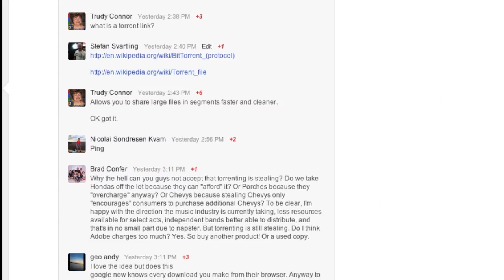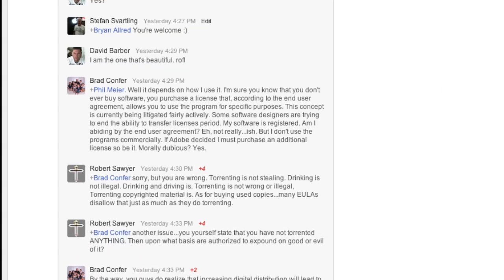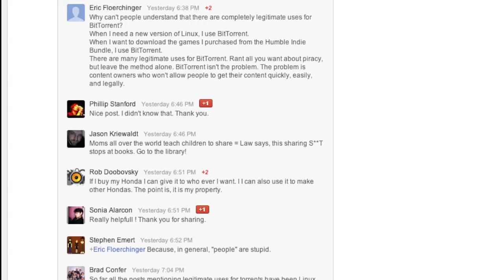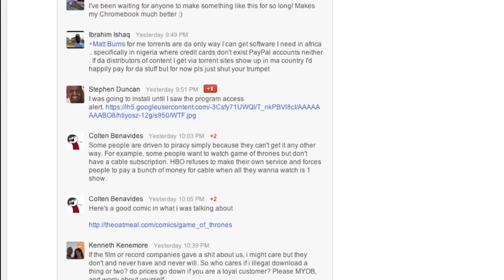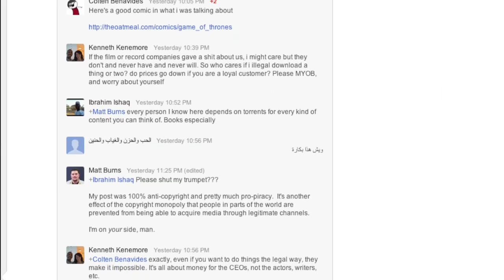OneClick Torrent Chrome Extension - Use Bittorrent in your Web Browser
- Google+ Daily: OneClick is a Google Chrome extension that makes Torrent links to normal download links directly in the web browser.

I posted a post on my Google+ blog about that extension, and it went to a great discussion  about if Torrent is ilegal or not.